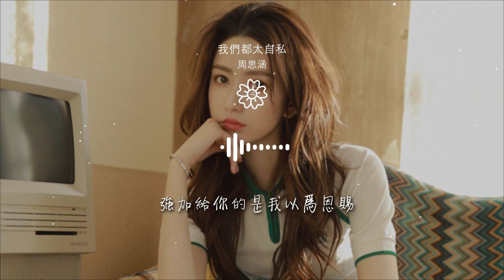周思涵 - 我們都太自私『只是這都在我的後覺後知』【動態歌詞Lyrics】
我們都太自私

00:00  作詞 : 宋普照
00:01  作曲 : 鄭建浩
00:18 去過我寄信的地址
00:22 看你提前享受到我承諾的事
00:26 他站在我那個位置

00:30 比我更合適
00:35 我再去懷念着那時
00:39 怪我誤解你關心體貼的心思
00:44 都算是彼此的情癡
00:47 沒了解愛的方式

00:52 對你的真摯
00:54 攤開看原來全是漏洞百出
00:59 心不一致
01:01 做什麼都會是錯的事
01:07 你比我愛的自私太自私

01:12 只是這都在我的後覺後知
01:16 分手面前做個紳士不做鬥士
01:21 把從前寫成了詩
01:25 幸福有些太強制太自私
01:30 強加給你的是我以爲恩賜

01:33 熱情慢慢的被開支
01:37 隨時間流逝
01:56 我再去懷念着那時
02:01 怪我誤解你關心體貼的心思
02:05 都算是彼此的情癡

02:09 沒了解愛的方式
02:14 對你的真摯
02:16 攤開看原來全是漏洞百出
02:20 心不一致
02:22 做什麼都會是錯的事

02:29 你比我愛的自私太自私
02:34 只是這都在我的後覺後知
02:37 分手面前做個紳士不做鬥士
02:42 把從前寫成了詩
02:46 幸福有些太強制太自私

02:51 強加給你的是我以爲恩賜
02:55 熱情慢慢的被開支
02:58 隨時間流逝
03:06 比我愛的自私太自私
03:10 只是這都在我的後覺後知

03:14 分手面前做個紳士不做鬥士
03:19 把從前寫成了詩
03:22 幸福有些太強制太自私
03:27 強加給你的是我以爲恩賜
03:31 熱情慢慢的被開支

03:34 隨時間流逝